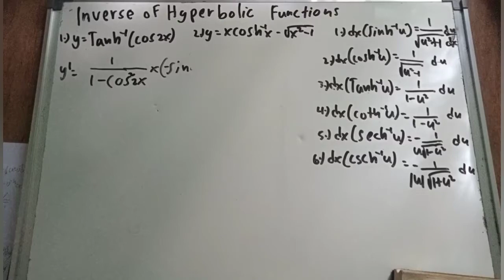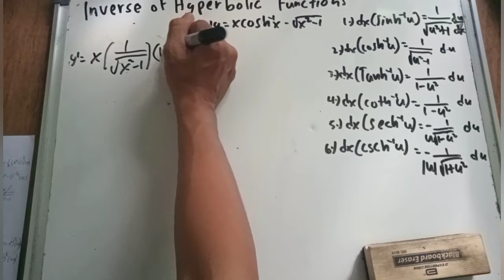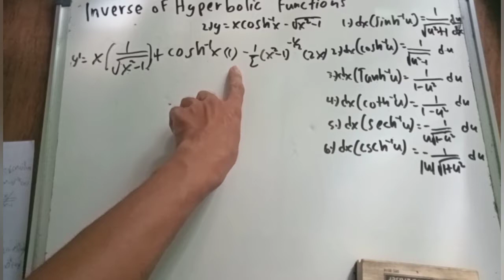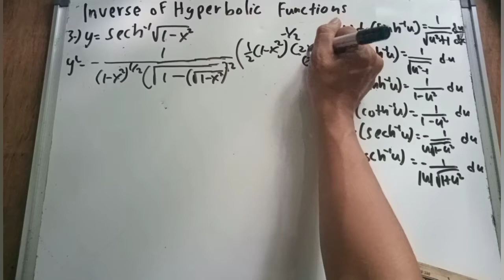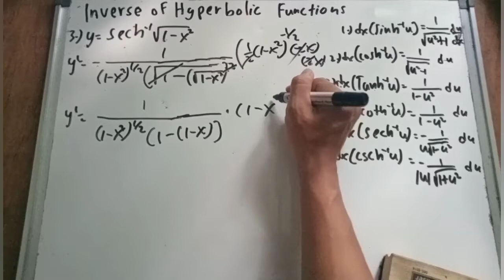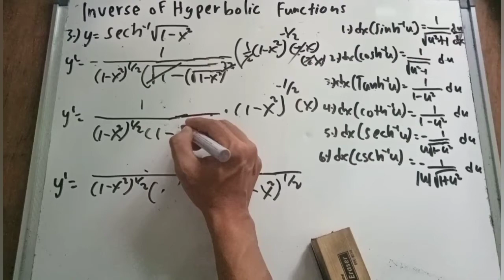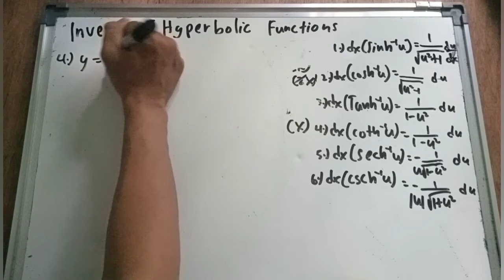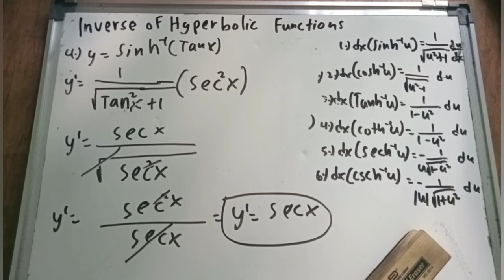Chapter 6 Differential calculus Inverse of Hyperbolic function